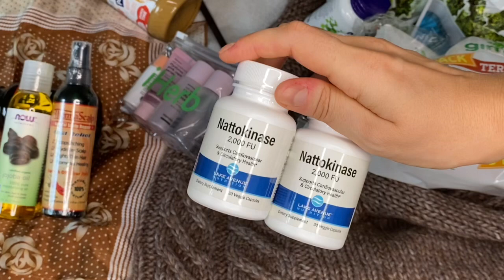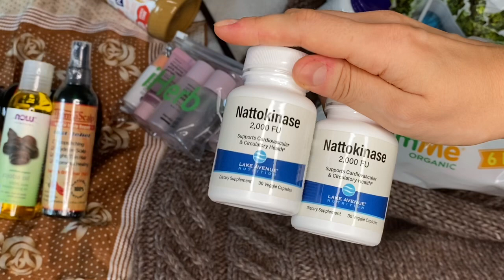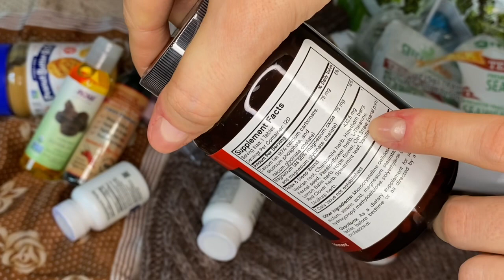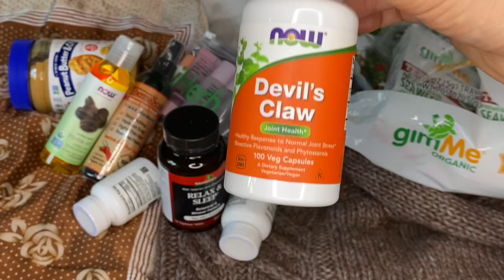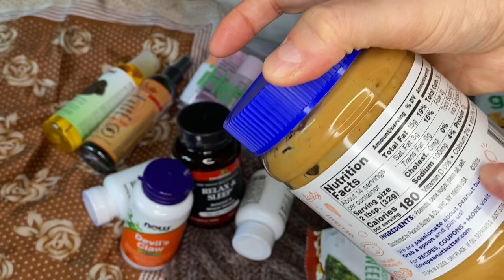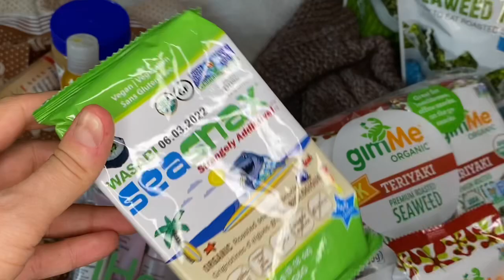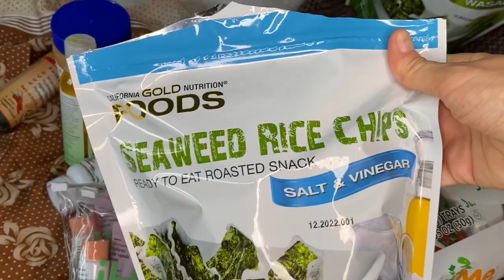Iherb ПОСЫЛКА СО СКИДОК шок от КОРЕЙСКОГО набора БАД для СНА здоровья СУСТАВОВ и СОСУДОВ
Плюс дополнительно 3% Cash Back для iHerb и 5,5% на AliExpress на LetyShops 🔥 по регистрации

ЗАДОНАТИТЬ МНЕ НА КОФЕ🍎
Благодарна всем ❤️

Aliexpress СКИДОС - IN75VPL1 при первой покупке новым зарегистрированным

Cabify
(такой же сервис такси по Испании) код OLGAR1096

Европейская Банковская карта REVOLUT с криптовалютой Уже 22 млн пользователей (у меня такая же)

Давайте дружить!